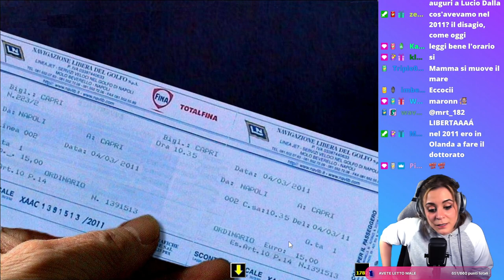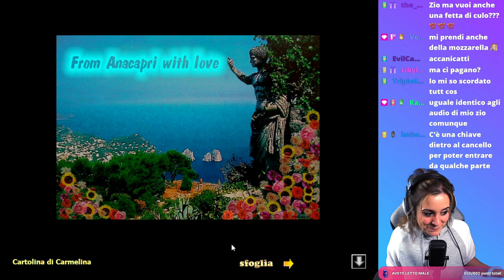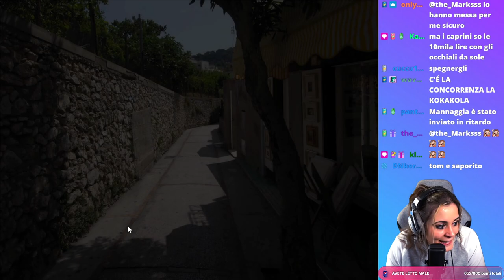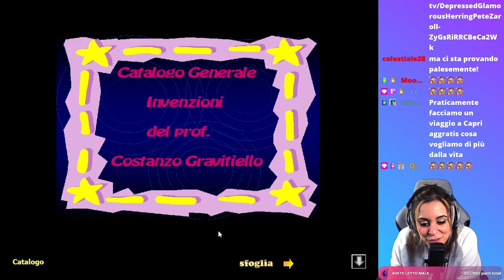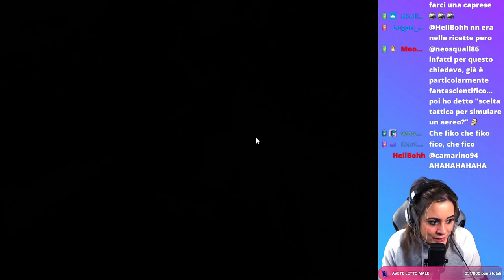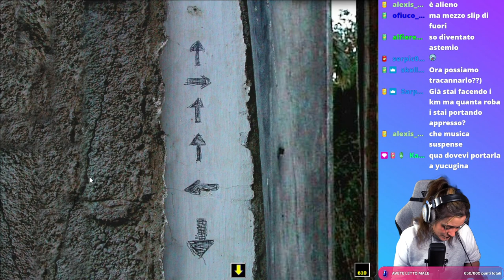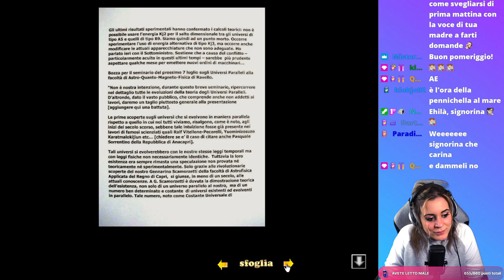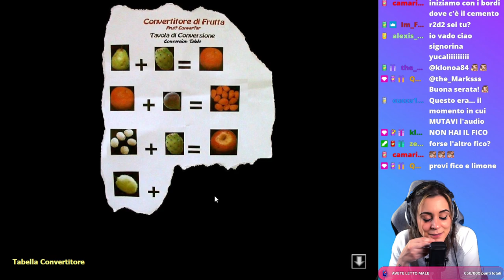Un Tranquillo Weekend a Capri Walkthrough Parte 1